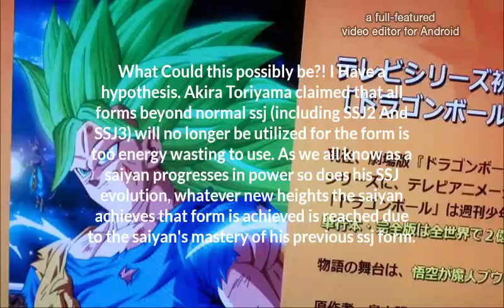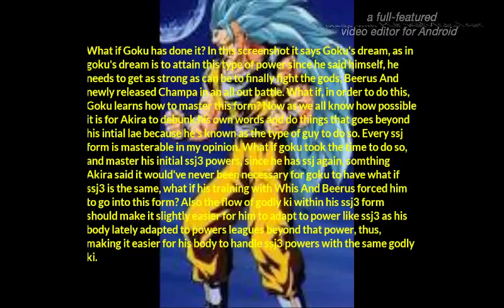Supreme Saiyan 3 Goku Confirmed For DBS!! How Did Goku Achieve This Form? (My Hypothesis!)